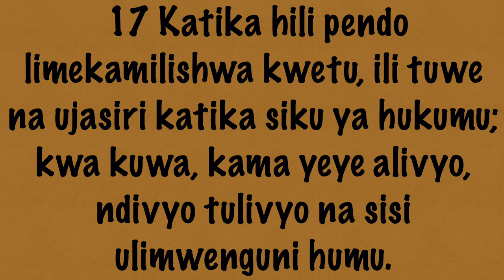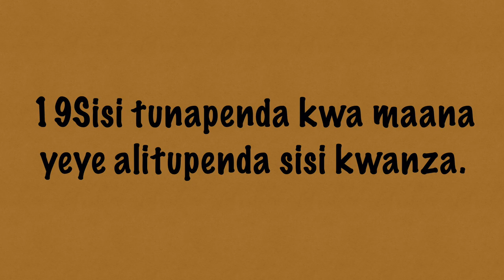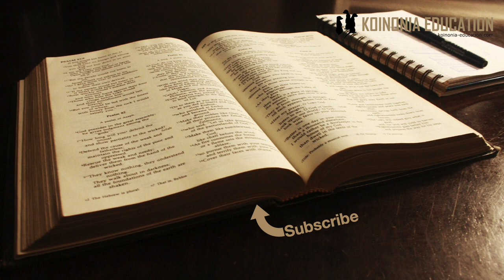Mungu Alitupenda Ndiyo Maana Tunapenda HD 1080p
1Yohana 4:17-19
Tunapoendelea kuishi katika Kristo upendo wetu unakamilika. (17)
Hatuogopi hukumu, tuna isubiri kwa imani (18)
Tunapenda maana tulipendwa kwanza (19)

 17 Katika hili pendo limekamilishwa kwetu, ili tuwe na ujasiri katika siku ya hukumu; kwa kuwa, kama yeye alivyo, ndivyo tulivyo na sisi ulimwenguni humu. 18Katika pendo hamna hofu; lakini pendo lililo kamili huitupa nje hofu, kwa maana hofu ina adhabu; na mwenye hofu hakukamilishwa katika pendo. 19Sisi tunapenda kwa maana yeye alitupenda sisi kwanza.

Neno kamilika hapa maana yake ni kukomaa.
Katika uhusiano wetu na Mungu tunajifunza zaidi juu yake na pia tunaendelea kuanza kufanana naye kitabia, Tunakomaa
”tunaishi kama Yesu hapa duniani” upendo unatuwezesha kufanana na Yesu katika masiha yetu.

Siku ya kiama au hukumu ni siku ambayo watu wengi wanaihofia
Mkristo hahitaji kuhofu kwa sababu wokavu ni wa uhakika. Imani ni kinyume na hofu
Tunapoendelea kukua katika upendo tunaoupokea kutoka ka Mungu pia imani yetu kwa Mungu wetu inakuwa na tunapata uhakika wa upendo wake, hofu inatoka na tunapata amani katika imani yetu
Tunajua kwa sababu ya upendo wake na kazi yake sisi tuko salama
”tunaishi kama Yesu hapa duniani”

Tunapenda (19)
Upendo wetu unatokana na kufahamu kwamba Mungu mwenyewe ali penda kwanza
Upendo wa Mungu ulidhihirika katika mpango wake wa ukombozi
Alionyesha upendo huo kwa kujitoa kwa ajili ya dhambi za wanadamu na kutupatia njia ya ukombozi.
Hiyo inatusababisha kumpenda Mungu
Na upendo huo pia inatufanya tupende watu